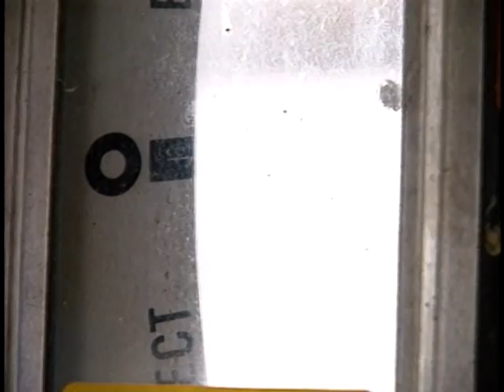Riders of the Osage